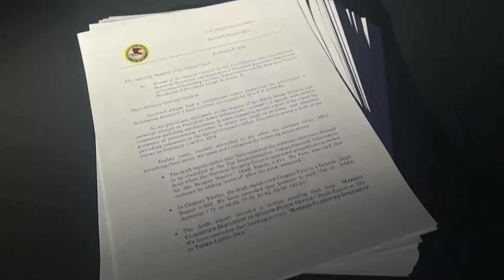Questions emerge about President Biden’s age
White House officials are working to quieten renewed discussion about President Joe Biden’s age after a Justice Department report called his memory into question.